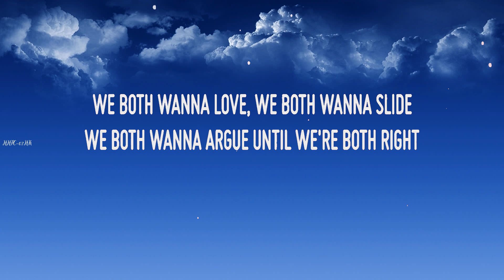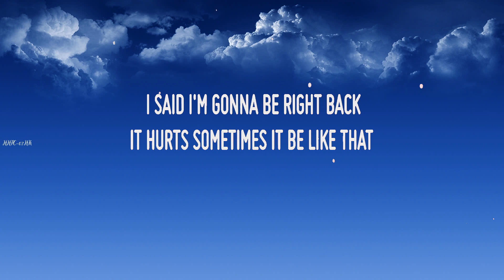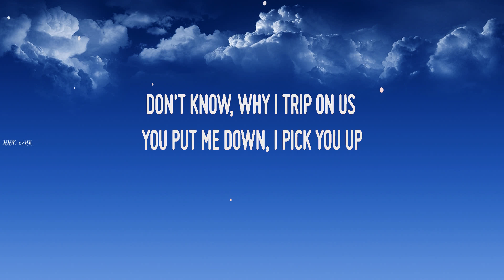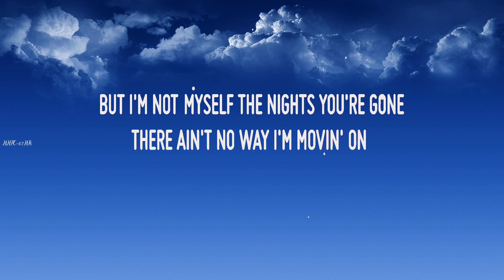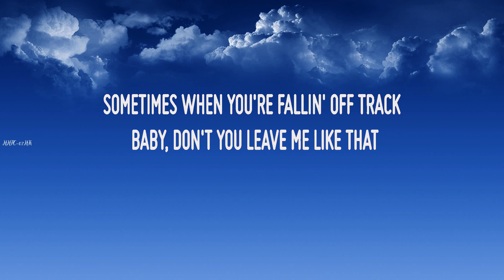Kane Brown, Swae Lee, Khalid ~ Be Like That # lyrics